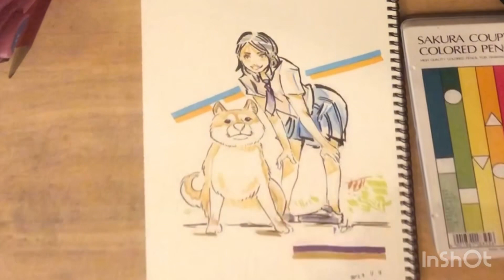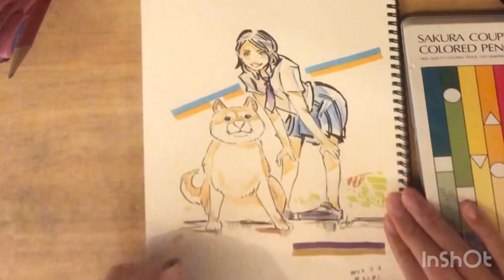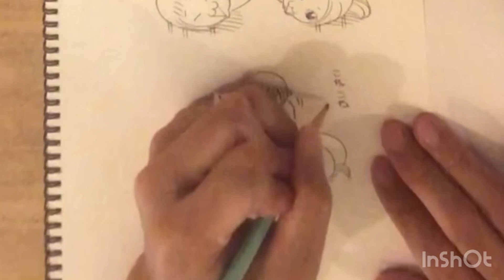毎日お絵描き 3291日目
お絵描き動画　アナログ　メイキング　配信　asmr 2023.11/3

ミュージシャン: Guitar_Obsession